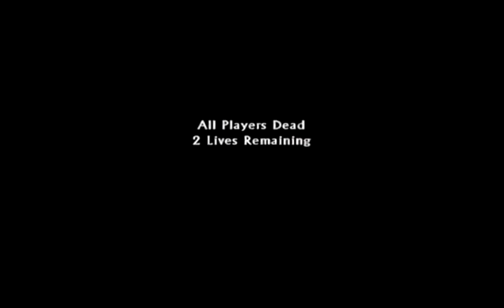Uncharted 3 Drake's Deception PS3 WalkThrough / PlayThrough CoOp Campaign Commentary Review: Part 18